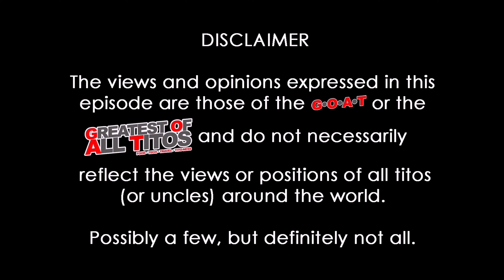TTA some recent life updates day14of30 | G.O.A.T.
200 videos seem like old news now. Let's see what I can come up with on my last 30 days before hitting 365.